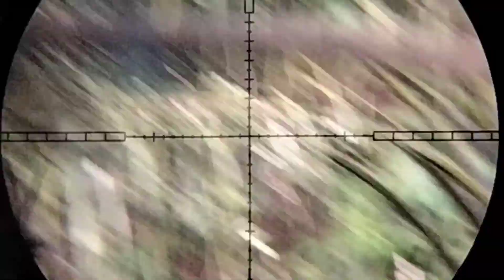Berburu tupai di Kebun Sawit pada musim penghujan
Mengurangi hama tupai di perkebunan sawit ...